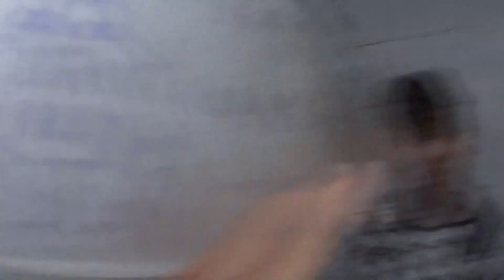FIZEMOS um GRINGO virar MANDRAKE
Salve fml, sejam bem vindos pra mais um vídeozãooo!!!

No Vlog de hj fizemos um gringo virar mandrake, sério fml do nada venho o meu irmão e a namorada dele em casa com um gringo kkkkk o mlk é da Suíça e do nada tava no meu quarto kkk, ae do nada decidimos fazer o Suiço  virar mandrake e ele gostou mano kkkk foi mo zueira ensinei ele até a dançar o passinho do romano kkkk meteu a sarrada e tudo fiiiiih kkkk!!!

Tenho certeza que vão rir mtooo!!!

Deixem o likezão de vcs aeee!!!

Me sigam no Insta - @uuvitinhoo
Tmj fml, Obgd por tudooo!!! Deus é maravilhoso a todo tempo.